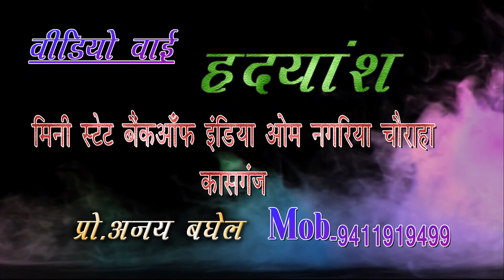हम तेरे लाल हैं माँ लगा लो गले !! Ham Tere Lal Hain !! Dinesh & Krishna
S. K. Goud & Party
Labhri (Uttar Pradesh)

Singer:- Dinesh Krishna
Writer:-

इस चैनल पर आपको एक से बढ़कर एक सुपर स्टार सिंगर का स्टेज शो, भक्ति जागरण, हिन्दी कार्यक्रम, ग़ज़ल इत्यादि स्टेज शो देखने को मिलेगा।। धन्यवाद!